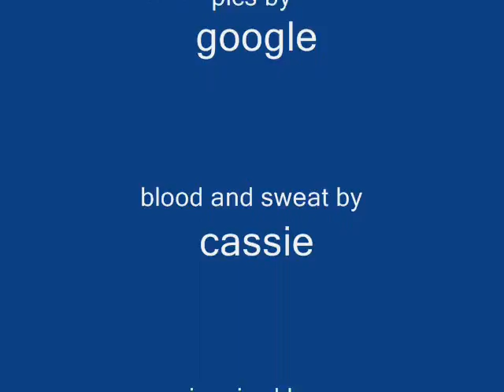chris brown with you